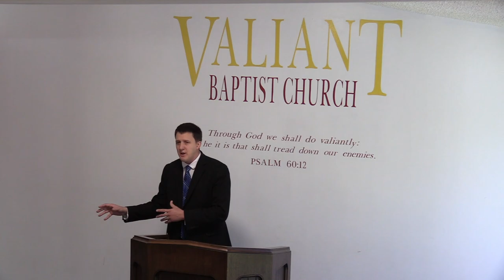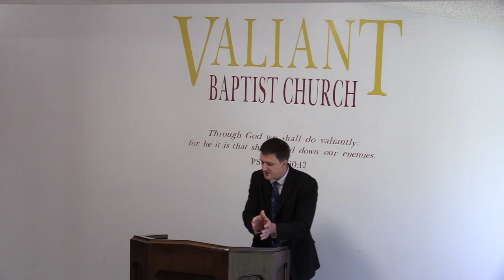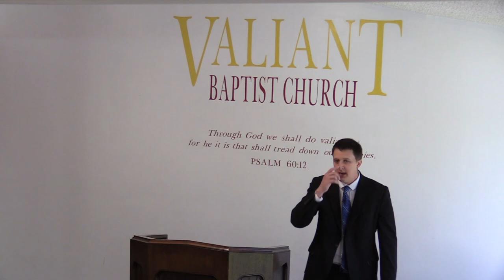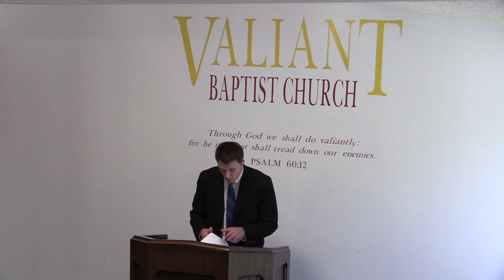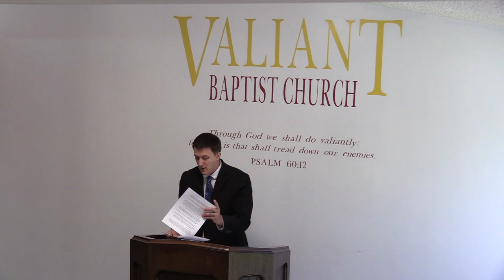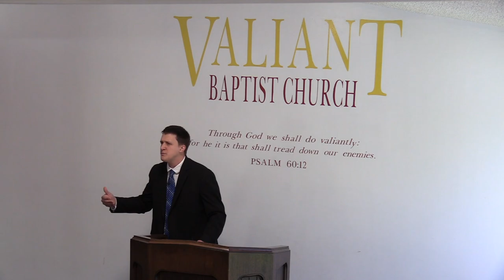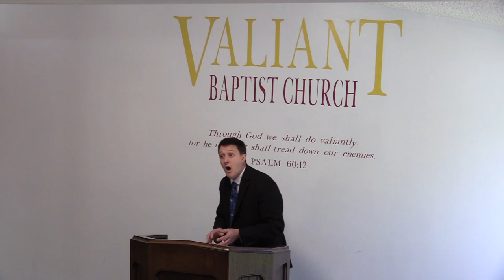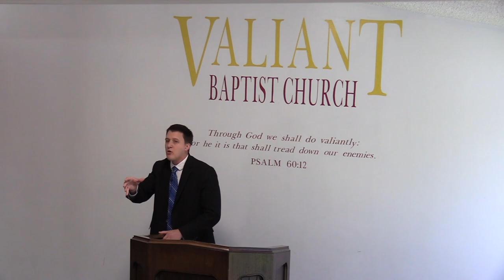Drink Offerings in the Bible | Alcohol & the Wrath of God